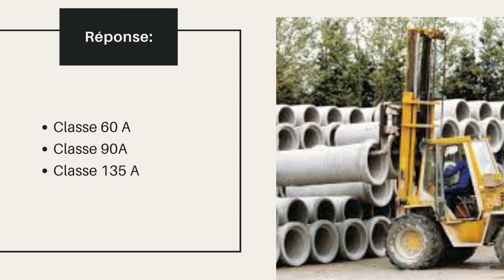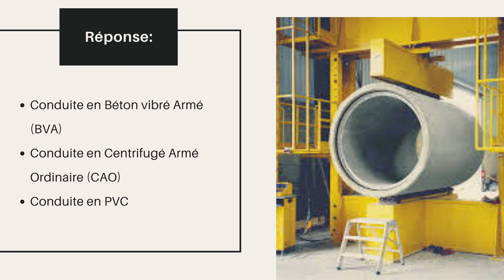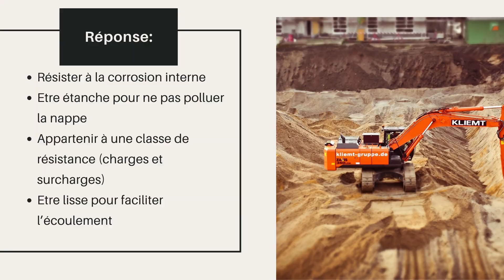Apprendre l'Assainissement Q/R Partie II Collecte des Eaux Usées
Quelques minutes pour comprendre l'assainissement spécialement la collecte des eaux usées, avec des questions et réponses dans un ordre logique.

Aimez et Partager pour plus de contenue sur ce sujet.